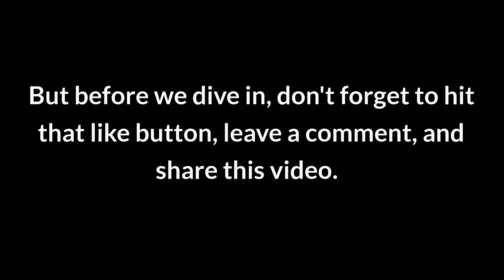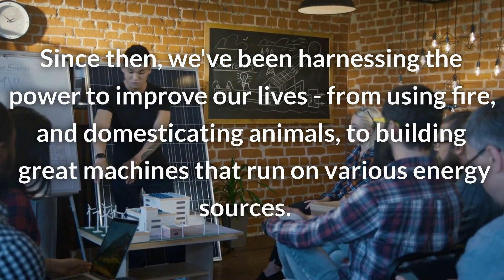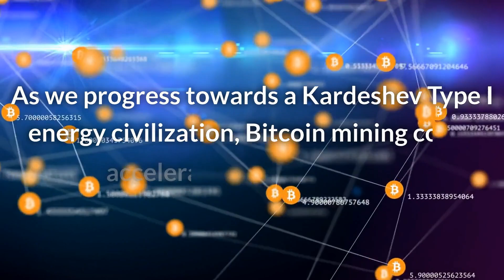13 OF 13 Why Bitcoins Energy Consumption is a Game Changer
"Why Bitcoin's Energy Consumption is a Game Changer"

Host: "Hey there, fellow crypto enthusiasts! Welcome back to Crypto Investor News Network - the ultimate source for everything crypto. Today, we're going to delve into why Bitcoin's energy consumption and Proof of Work (PoW) are not only efficient but also game-changers for our society. Let's get started!"

Host: "There's a common misconception that Bitcoin's Proof of Work is wasteful and environmentally harmful. But did the energy required to power Bitcoin significantly improve our standard of living and advance our civilization?
First, let's talk about energy and work. The concept of work being energy began with French mathematician Gaspard-Gustave de Coriolis. Since then, we've been harnessing the power to improve our lives - from using fire, and domesticating animals, to building great machines that run on various energy sources.
Money itself is a form of stored energy. In fact, industry leaders like Henry Ford and Thomas Edison were once interested in creating an energy-based currency. However, it wasn't possible back then because energy couldn't be transmitted or stored easily.
Fast forward to 2008, when Satoshi Nakamoto introduced Bitcoin and its revolutionary Proof of Work (PoW) system. PoW uses energy-consuming machines called ASICs to mine Bitcoin, thus converting energy into digital gold. This process makes the Bitcoin ledger immutable and secure.
You may have come across doomsday articles predicting that Bitcoin's PoW will destroy the world. But in reality, Bitcoin's energy consumption is becoming more efficient over time, and it promotes the development of renewable energy resources.
Moreover, Bitcoin's energy consumption is a drop in the ocean compared to the energy consumed by traditional financial systems, military, and political machines. As we progress towards a Kardeshev Type I energy civilization, Bitcoin mining could accelerate this transition.
In conclusion, Bitcoin's energy consumption is well-spent. Instead, it's a driving force for innovation, efficiency, and improving our society."

 "So, there you have it, folks! Bitcoin's energy consumption is a game-changer that could help shape our future. If you're passionate about crypto like we are, head to our website, CryptoInvestorNewsNetwork.com, for all the latest news and updates.
Remember, we also have Ledger hardware wallets available for purchase to keep your digital assets safe. All the links are in the description below.
As always, t